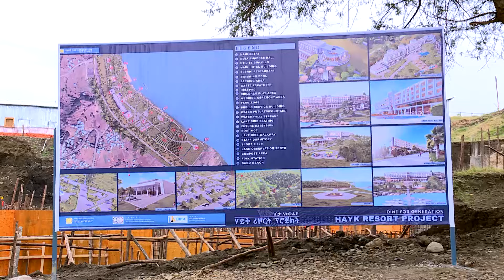ጠቅላይ ሚኒስትር ዐቢይ አሕመድ(ዶ/ር)ን ጨምሮ የከፍተኛ የመንግስት የስራ ሃላፊዎች የደቡብ ወሎ ጉብኝትን አስመልክቶ አቶ አረጋ ከበደ ያስተላለፉት መልዕክት